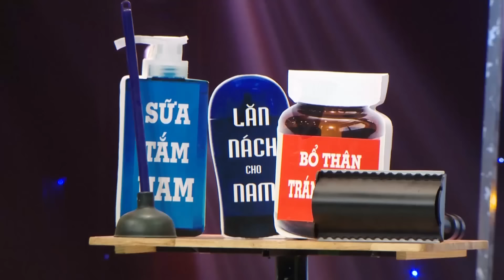QUÝ ÔNG HOÀN HẢO Tập 71 - Chung kết 2018 - Lộ diện quý ông ĐẸP TRAI hoàn hảo nhất Việt Nam! 2018